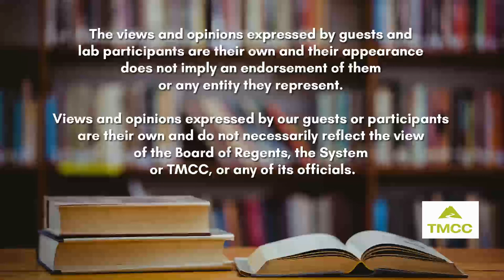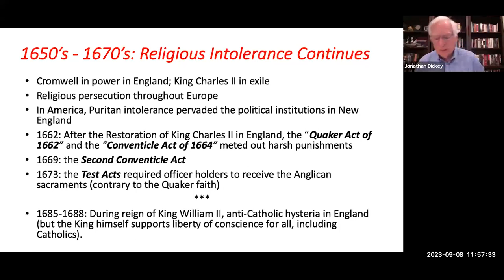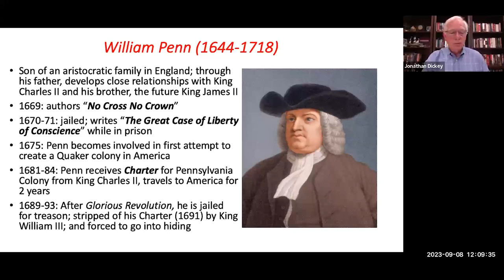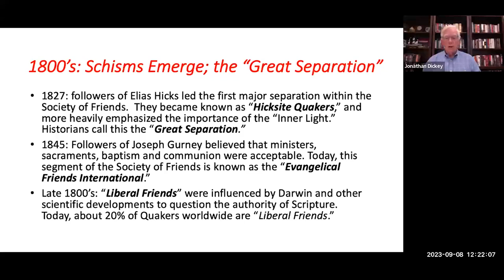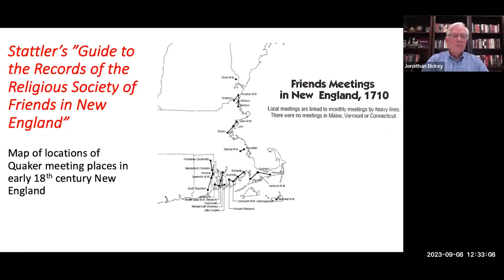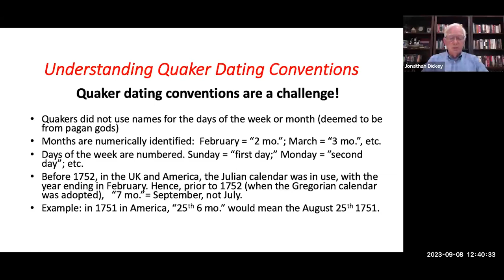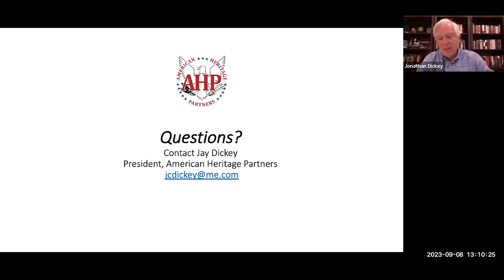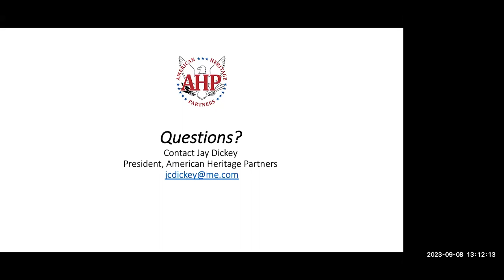TMCC Genealogy - Early American Quakerism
Jonathan "Jay" Dickey, President of American Heritage Partners gives his presentation of "Children of the Light: The History and Genealogy of Quakerism in Early America."